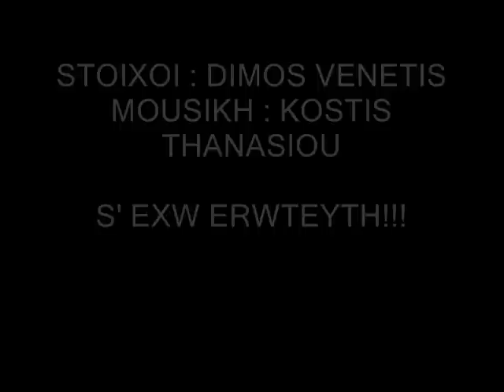dimos venetis kostis thanasiou s exo eroteyti 2011 new song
stoixoi :DIMOS VENETIS    &      mousiki : KOSTIS THANASIOU
  s exw eroteyti
2011

ΑΠ ΤΗΝ ΜΕΡΑ ΠΟΥ ΣΕ ΕΙΔΑ ΜΟΥ ΠΗΡΕΣ ΤΟ ΜΥΑΛΟ
ΔΕΝ ΑΝΤΕΧΩ ΑΛΛΟ ΜΟΝΟΣ ΘΕΛΩ ΝΑ ΣΕ ΔΩ
ΝΑ ΜΑΣΤΕ ΜΑΖΙ ΤΙΣ ΝΥΧΤΕΣ ΝΑ ΣΟΥ ΤΡΑΓΟΥΔΩ
ΣΤΑ ΤΡΑΓΟΥΔΙΑ ΜΟΥ ΝΑ ΓΡΑΦΩ ΤΟ ΠΟΣΟ Σ ΑΓΑΠΩ. . . . !